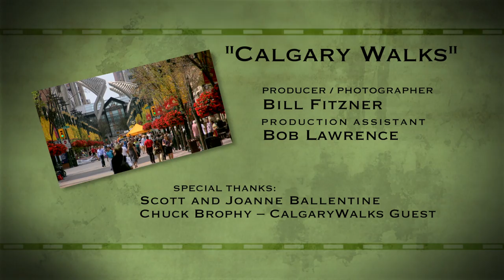Northwest Profiles: Walky Talky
Stroll through the heart of the Stampede City one sensational step at time with the walking tour company, CalgaryWalks.  Join CalgaryWalks co-founders and tour guides, Scott and Joanne Ballentine, on a sightseeing spectacular that blends the healthy habit of walking with history and humor.